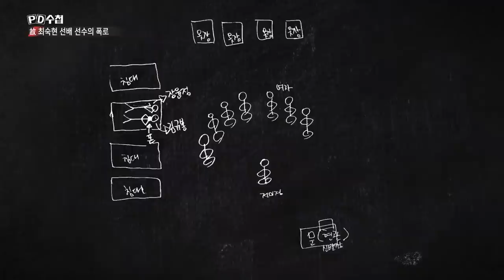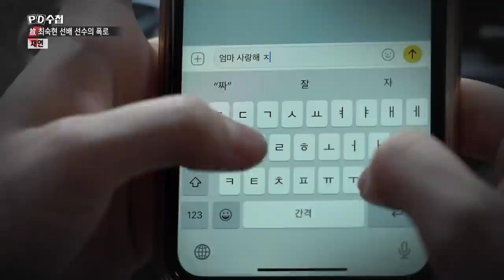[PD수첩 핫클립] '랭킹 1위를 위하여', 철인3종 경주시청팀 폭력사